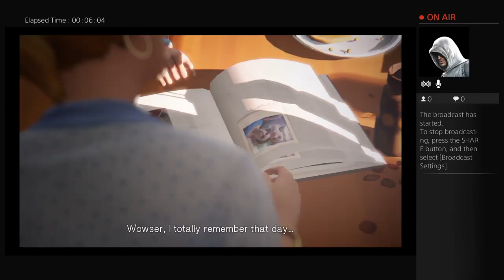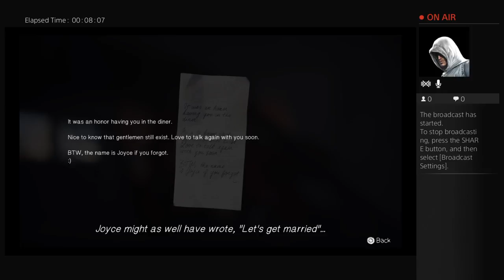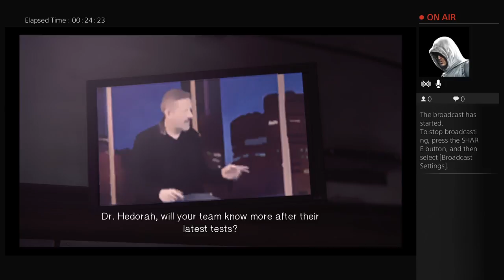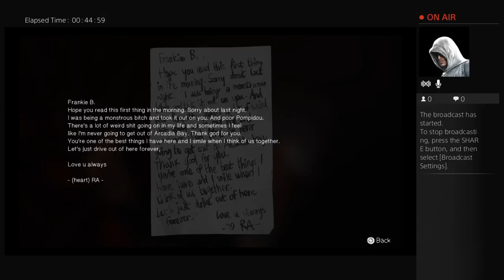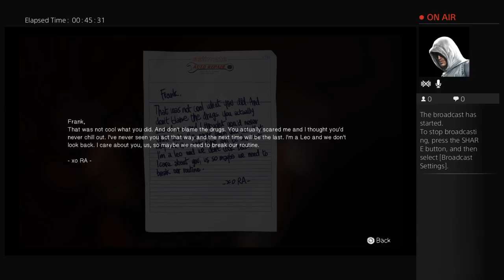LIS E3 Part 3: "Oh F***, What'd I Do This Time?"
Well, today hasn't been good. I found out one of my fave artists, Darwyn Cooke died today and now Chloe's fate at the end of the episode. Damn.